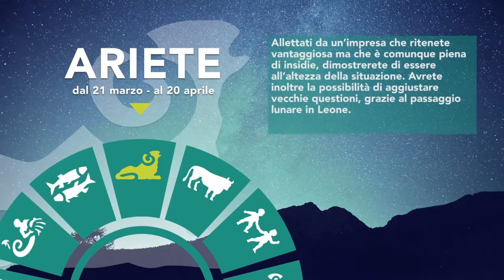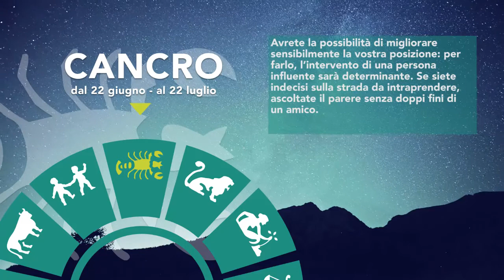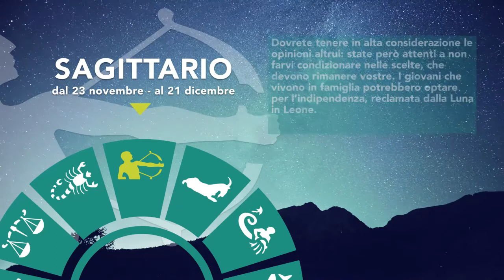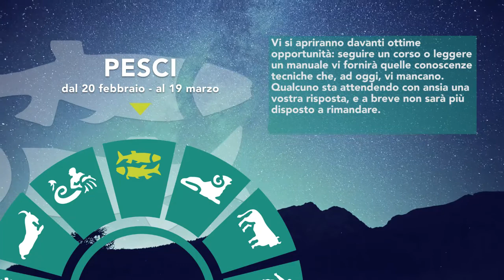Oroscopo 19 Giugno